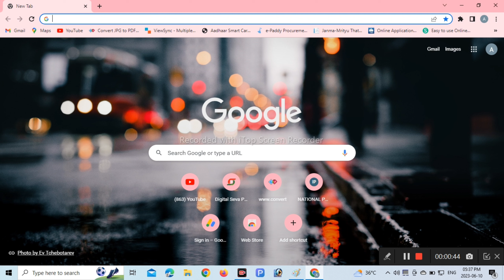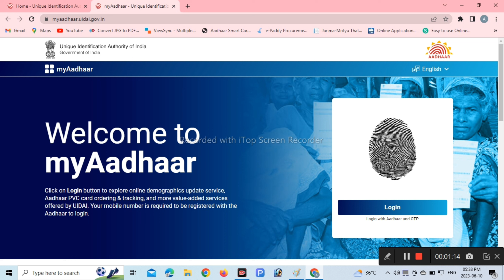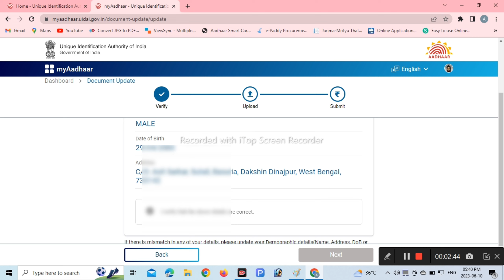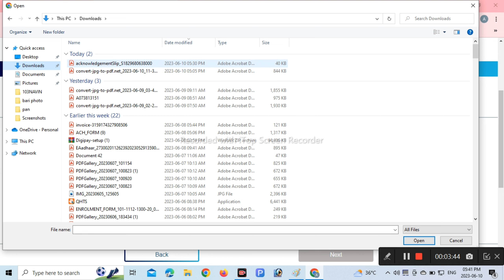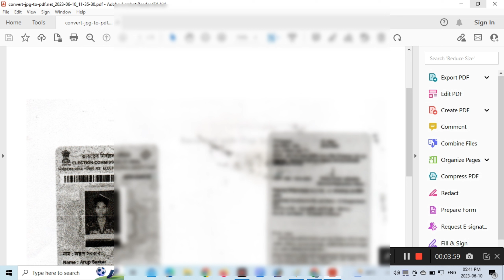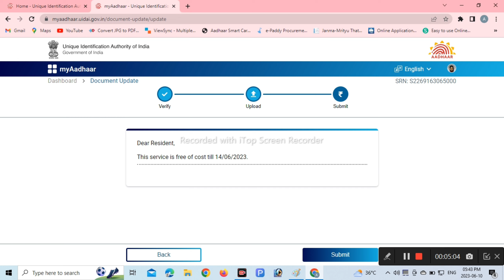aadhaar document update last date | aadhar card me document upload kaise kare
. Aadhar Document Update Online Full Process 2023 || Aadhar POI-POA Documents List & Uploading 2023
Aadhar Card Update Bangla | Aadhar Card Update Form Fill Up Bangla | Aadhar Card Document Update